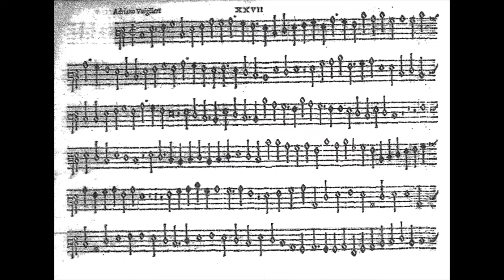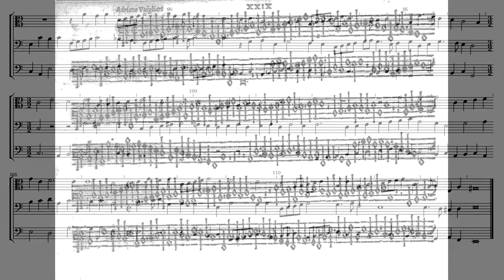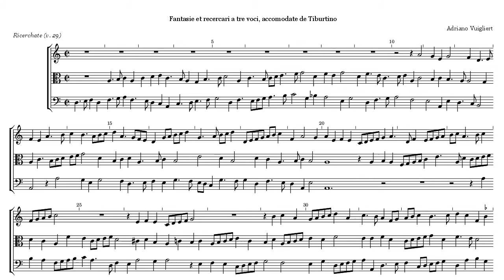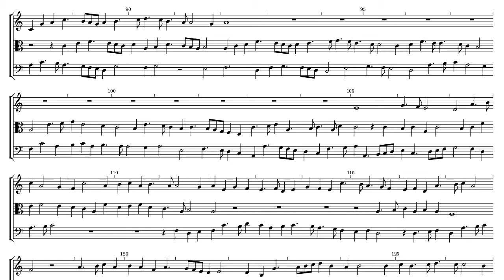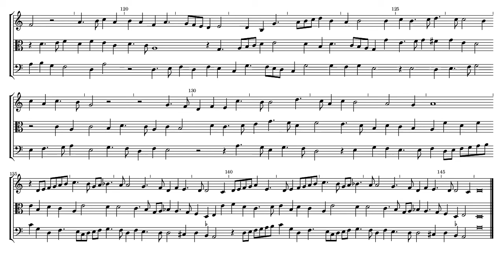Adriano WIlaert Two ricercars (Tiburtino v.27, v.29)